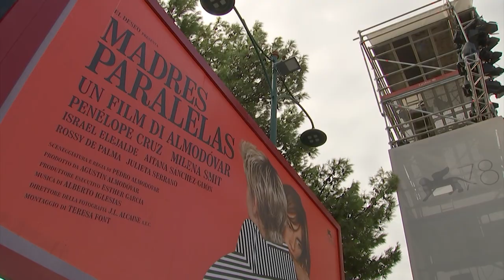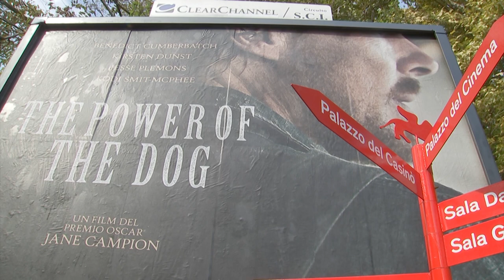Venice prepares for 78th Film Festival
The red carpet is being spruced up as the 78th Venice Film Festival opens on Wednesday, paving the way for a celebrity-heavy event.